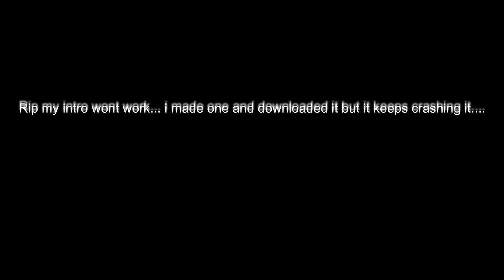Reaction (Lucas the Spider don't eat me!)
aw this was so cute , thanks for watching guy see yas ! and if ya want me to react to games or videos plz dont hesitate and send it in the commments down below!